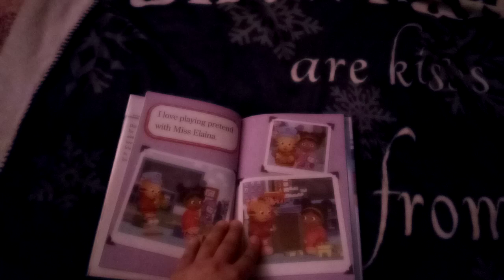Daniel Tiger's Neighborhood: With Love From Daniel Book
This Is Another One Of My Library Books Called Daniel Tiger's Neighborhood: With Love From Daniel By: Patty Michaels And Poses And Layouts By: Jason Fruchter.